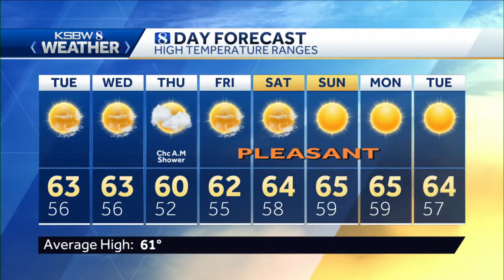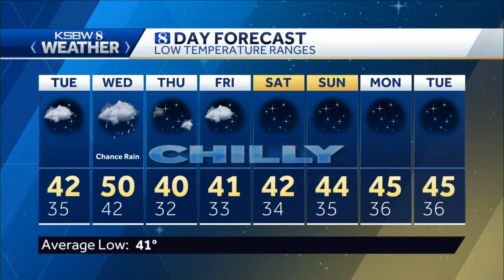Chance of rain for the week